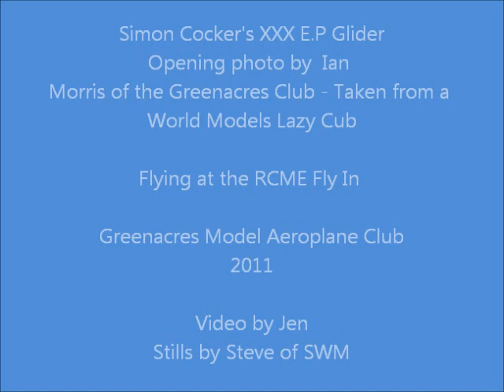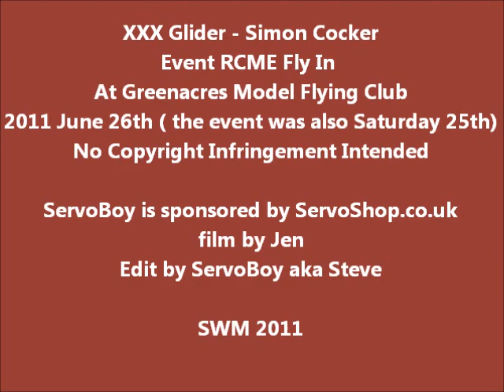Simon Cocker with XXX Hot Glider at Greenacres RCME Fly In 2011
ServoBoy has known Simon for many years and can always guarantee that Simon arrives with something large, fast,slow,huge or combinations of fast/huge/slow/huge. This model made a whistle as it came past. A larger Hot moulded Glider would cllimb on E.P and then glide past at some rate of knots. The noise made was impressive. Unfortunately the SD card ran out and so we only got one pass.

Servoboy